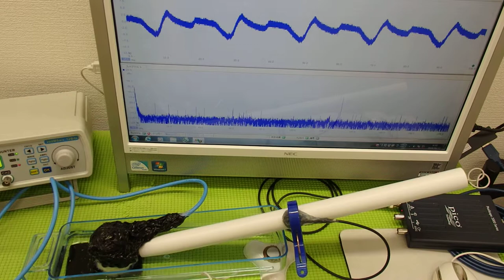音と超音波の組み合わせを利用した超音波制御技術 ultrasonic-labo